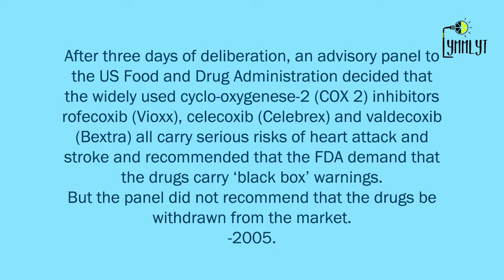Dr. Sitesh Roy's session at Mind Matters: Breaking The Silence.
A Session by Dr. Sitesh Roy,  U.S. board certified Allergist-Immunologist and Holistic Wellness Expert..

Mind Matters : Breaking the Silence, an event organised by Out A Loud.
Topic : Balanced Body-Mind-Spirit Approach.